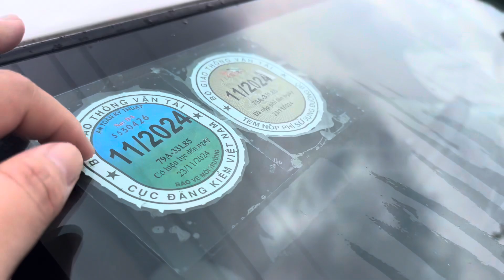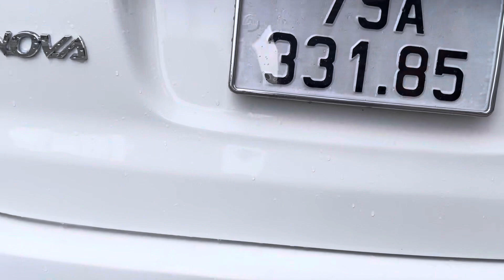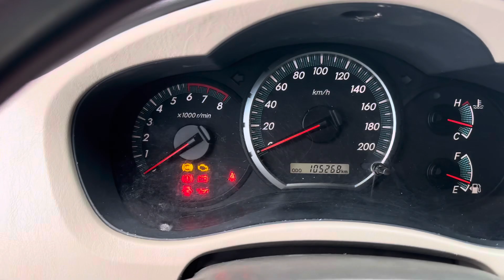🛑 26/11/2023🛑 INNOVA 2015 E BẢN ĐỦ ( MÁY ZIN ) BẢO HÀNH 12 THÁNG , ALO 0972 147 247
Địa chỉ xem xe : 331 Trần Hưng Đạo thành phố dĩ an , tĩnh Bình Dương 7chogiare #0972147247